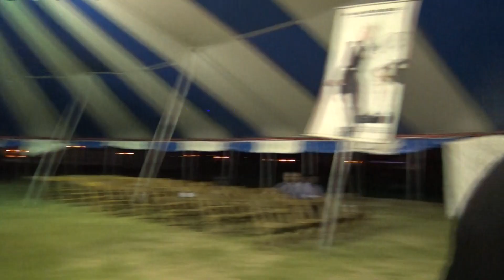8 16 18 pm 2 Brother Terrell